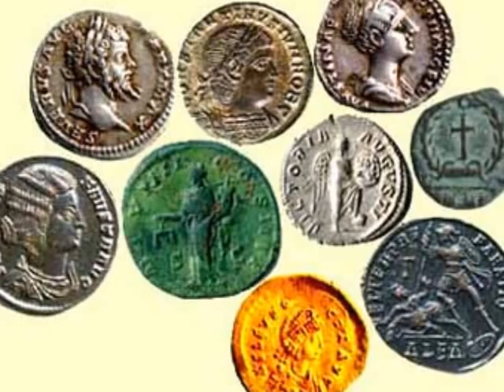1 Palatium et Capitolium